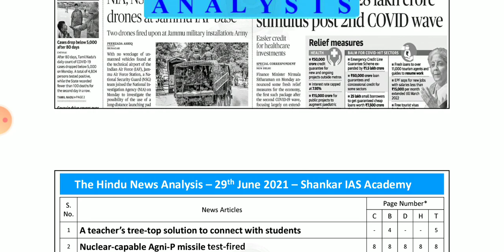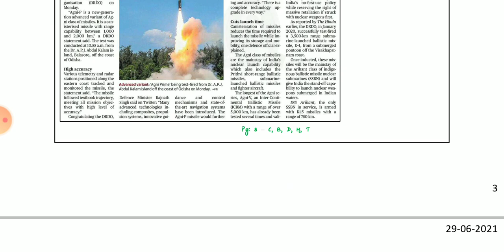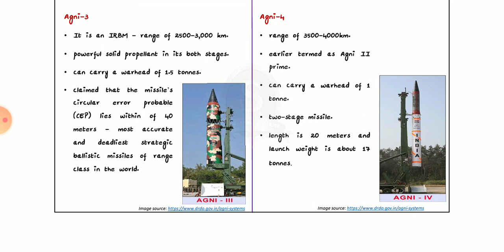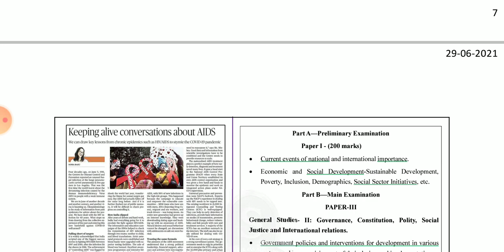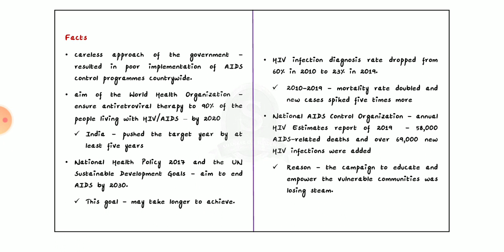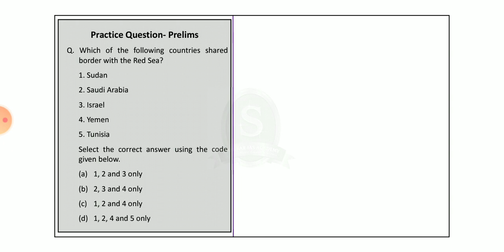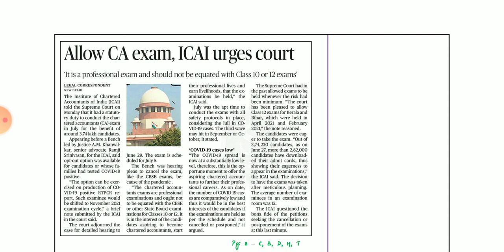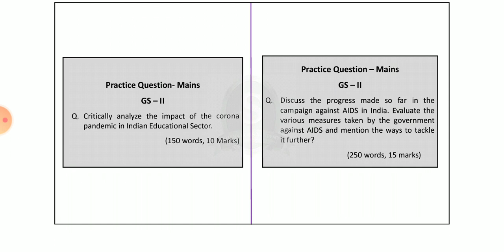The Hindu Newspaper Analysis-30 June 2021 🙏